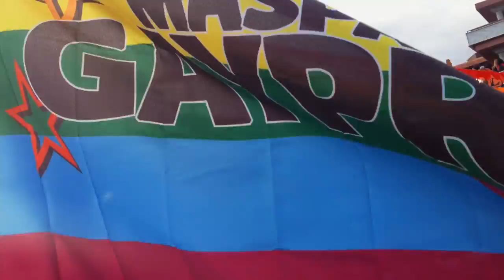Maspalomas Pride 2014 Aftermovie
Compilation of Maspalomas Pride 2014 at Gran Canaria with the T-Dance, Wet & White, Live Shows and Foam Party.